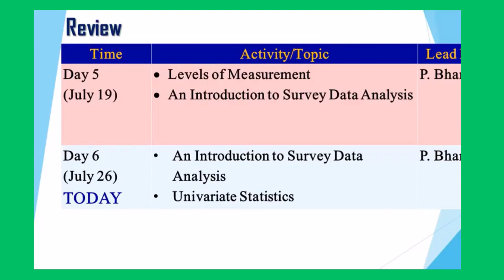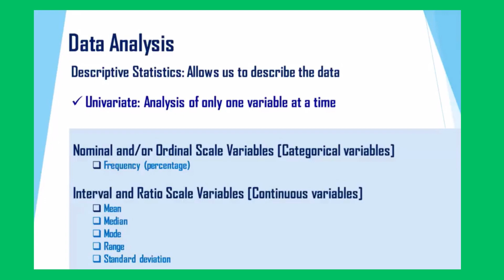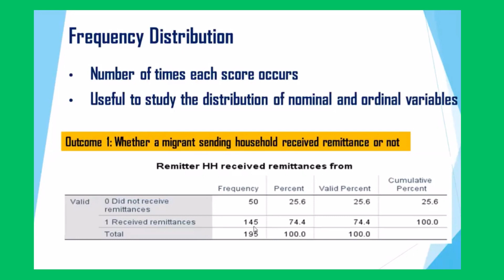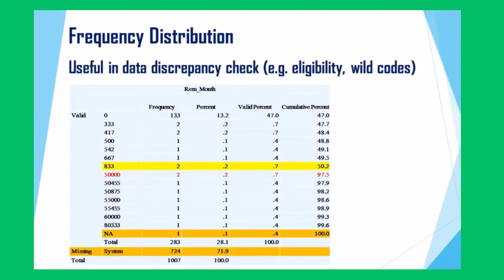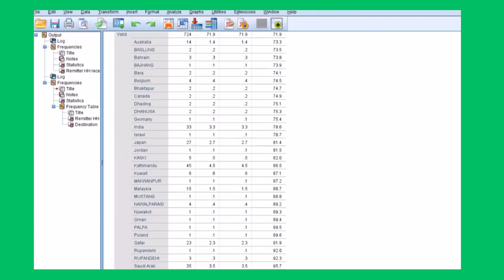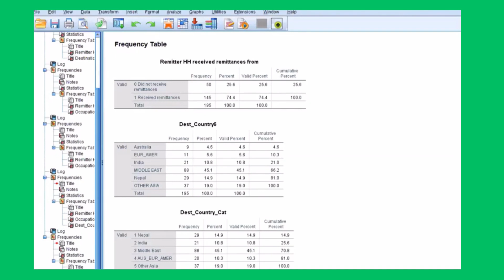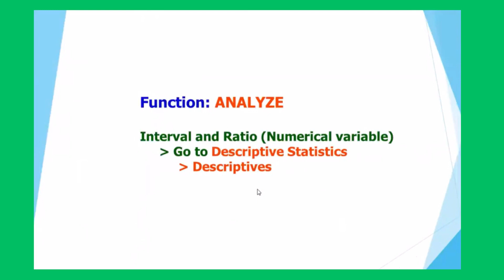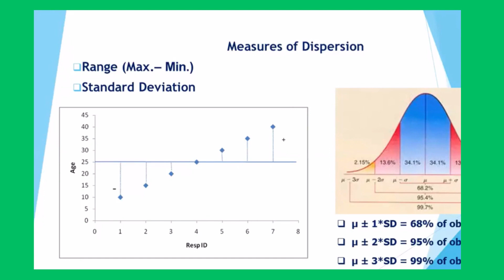Univariate Analysis By Dr. Prem Bhandari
It is a recorded video which has facilitated by Dr. Prem Bhandari to enhance the capacity and knowledge of students, researchers, and teachers.